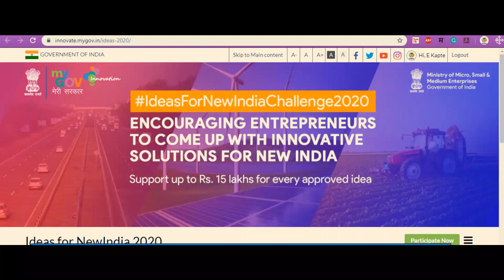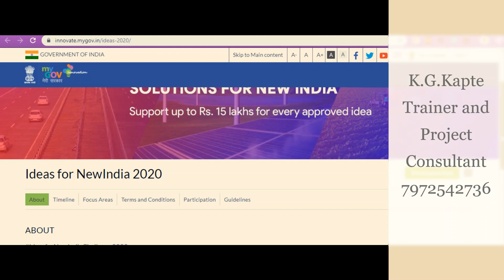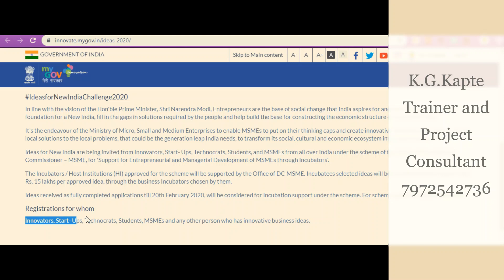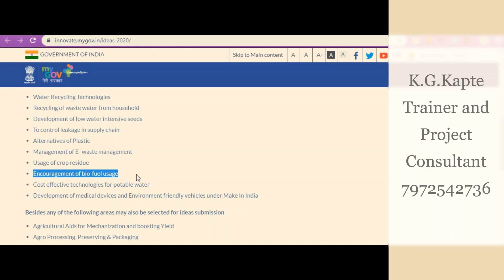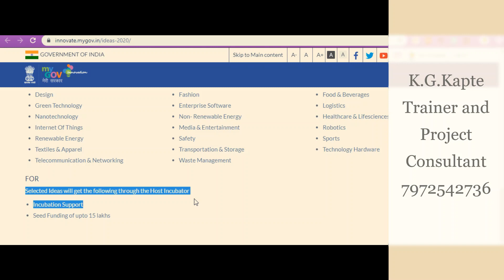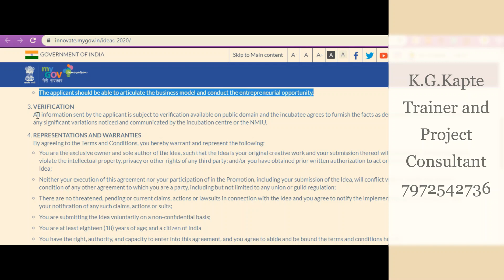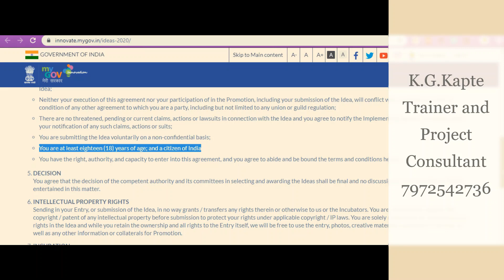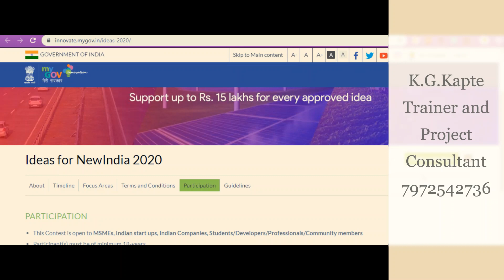# STARTUP Idea - 15 Lakh Support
Support up to Rs.15 Lakh for every approved STARTUP idea from Govt.
Govt. invites applications for New Ideas Challange 2020.
Online application form should be submitted by idea Holders. The scheme is open for Students, MSME, Professors and for any citizen of India.
Link for Submission and more details.